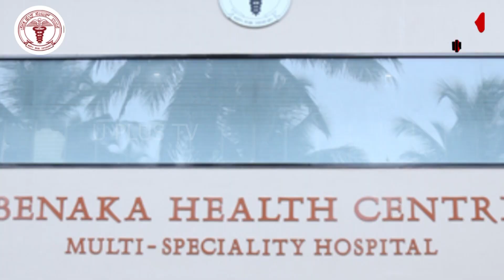ಮಂಗಳೂರು : ಸಿಪಿಐಮ್ ನಿಂದ ಮಹಾಕಾಳಿ ಪಡಪು ರೈಲ್ವೆ ಗೇಟ್ ಬಳಿ ಪ್ರತಿಭಟನೆ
ಜೆಪ್ಪು ಮಹಾಕಾಳಿ ಪಡಪು ರೈಲ್ವೆ ಅಂಡರ್ ಪಾಸ್ ಕಾಮಗಾರಿ ವಿಳಂಬ ಹಿನ್ನಲೆ

ಸಿಪಿಐಮ್ ನಿಂದ ಮಹಾಕಾಳಿ ಪಡಪು ರೈಲ್ವೆ ಗೇಟ್ ಬಳಿ ಪ್ರತಿಭಟನೆ

ಬದಲಿ ರಸ್ತೆಯ ವ್ಯವಸ್ಥೆ ಮಾಡದೇ ಇರುವ ಹಿನ್ನಲೆ

ಕಳೆದ 3 ವರ್ಷದಿಂದ ನಿಧಾನದ ಗತಿಯಲ್ಲಿ ನಡೆಯುತ್ತಿರುವ ಕಾಮಗಾರಿ